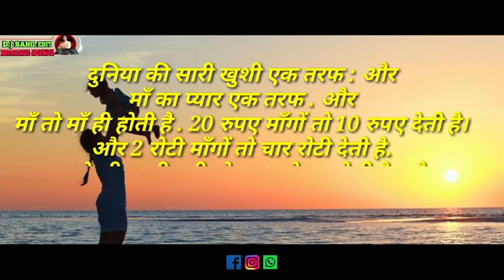Mother Love ❤ Son || Best 👍💯 Status Video || By Sahil